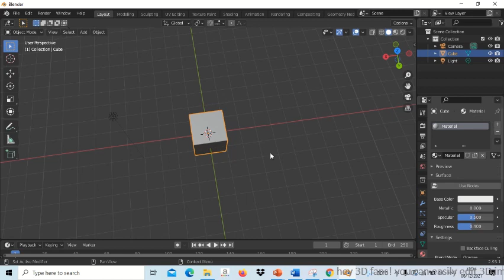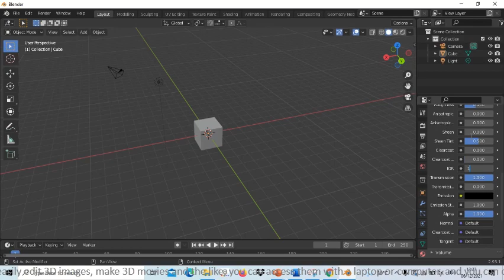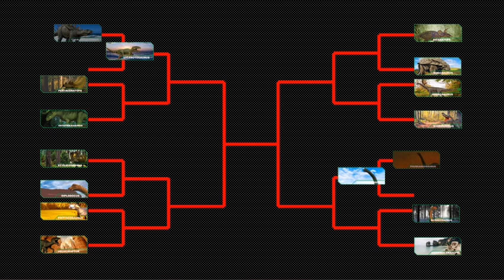Dinosaurs Battle s3 GD1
Dinosaurs Battle
Dinosaurs battle (Phuwiangosaurus VS Sauroposeidon)